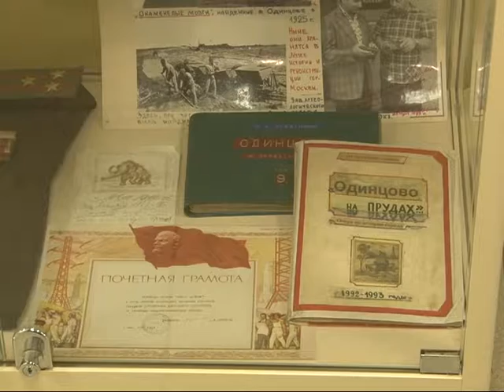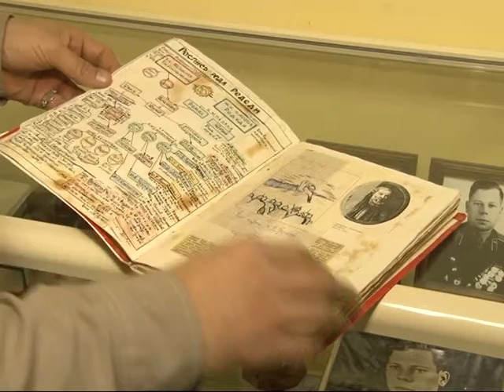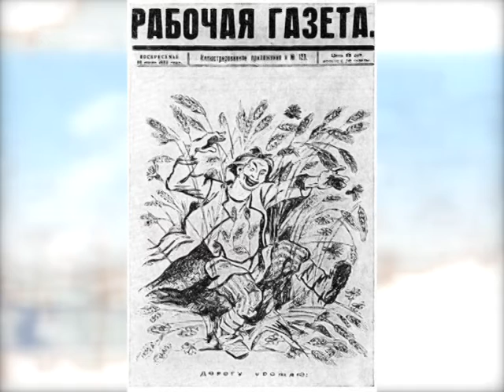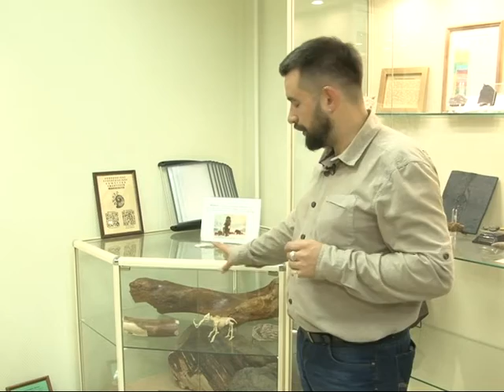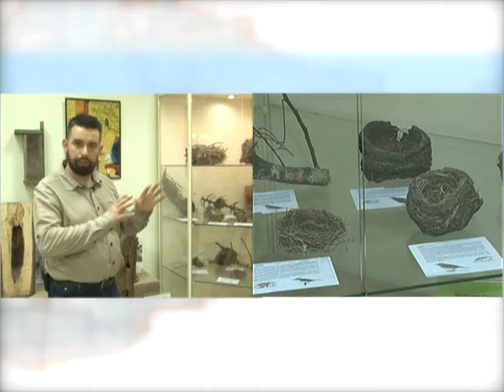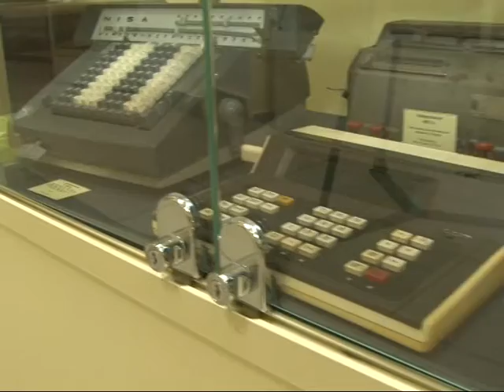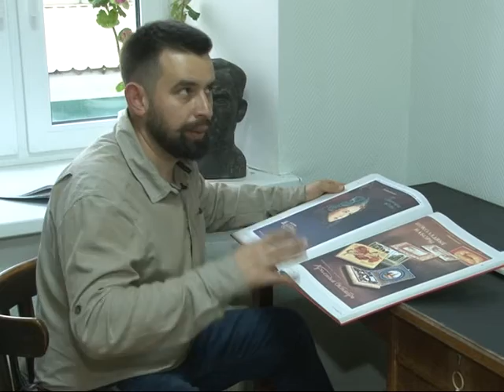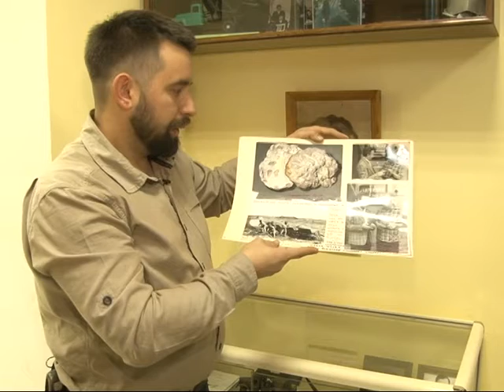Про город 14 11 2016